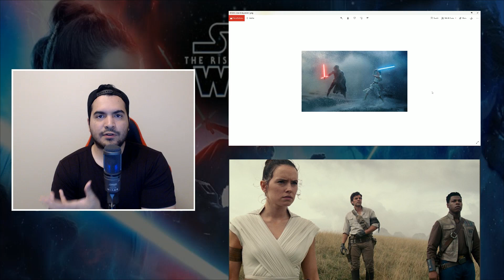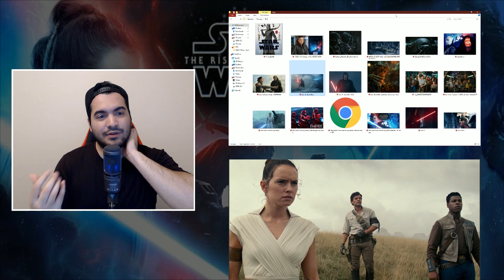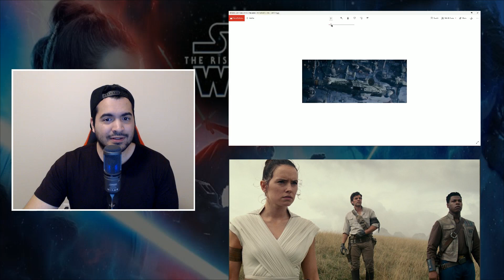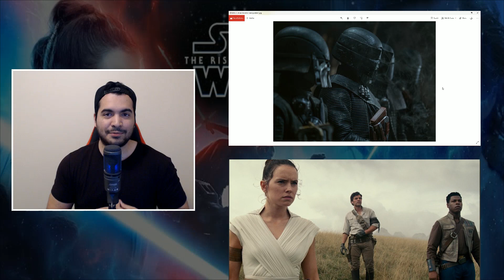The Rise of Skywalker Spoiler Review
Hey, everyone! I'm Memo Acebo and this is a low-effort video I did just after seeing the film.

▼▼ Follow me ▼▼

THE SQUAD!